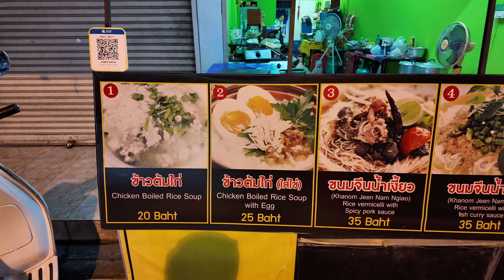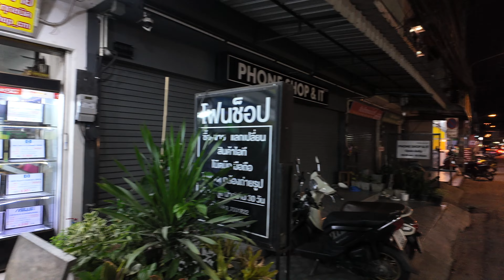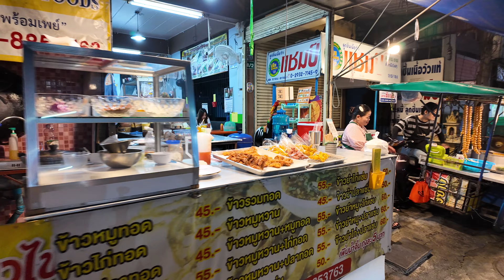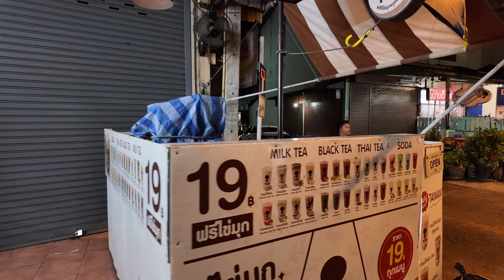치앙마이 산티탐 저녁 분위기는 어떨까?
님만해민과 더불어 한달살기 지역으로 인기가 높은 산티탐 지역입니다
님만해민은 좀 럭셔리, 산티탐은 좀 가성비(?) 지역으로 많이들 알고 계시죠 ㅎㅎ

산티탐 지역이 꽤 넓은데요 그중에서 "산티탐"이란 지명의 유래인 "산티탐 도로"를 촬영해 보았습니다
보통 "산티탐 오거리"라고 라운드 어바운 주변을 산티탐 지역 중심으로 많이들 생각하는것 같습니다
그래서 그런지 그 주변에 노점도 많구요~

처음 여행 오시면 도보로 많이들 이동하시는데요, 저도 저녁때 산티탐 오거리 지역을 도보로 이동하면서 동네 분위기는 어떤지,
도보로 이동하는데 어느정도 느낌일지 판단하는데 도움이 되까 싶어 촬영을 하게 되었습니다~

이미 다녀오셔서 산티탐 지역이 그리우신분들도 한번쯤 보시면서 추억을 생각하셔도 좋구요 ^^;

그럼 여행 준비하시는데 참고가 되면 좋겠네요~